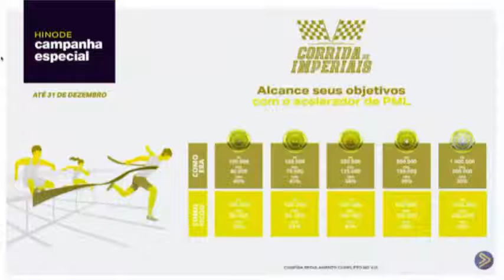Campanhas Vigentes do Grupo Hinode - Novembro 2021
VISÃO, MISSÃO E VALORES DA HINODE

A Marca Hinode

Hinode é uma palavra de origem japonesa que significa "o primeiro raio de sol do primeiro dia do ano".
No Japão, é um hábito cultural agradecer a Deus em oração por mais um ano que findou e renovar os pedidos de bênçãos para o ano que está nascendo.
Hinode é o Sol nascente de todos os dias. É a esperança renovada na conquista dos seus sonhos.

Visão

Ser uma empresa atualizada e líder no mercado brasileiro de Vendas Diretas e implantar a oportunidade Hinode no mercado global, sempre encantando Consultores e Colaboradores.

Missão

"Oferecer às pessoas uma oportunidade de mudar de vida".

Valores

Buscamos a excelência como organização, visando à rentabilidade e a satisfação dos nossos consultores, prezando os valores éticos com relação aos funcionários, fornecedores e à sociedade em geral, sempre respeitando o meio ambiente e assumindo nossa responsabilidade social através de:

Valorização do relacionamento humano;
Respeito à unidade familiar;
Parcerias sólidas e contínuas;
Credibilidade;
Confiança;
Resultados;
Envolvimento;
Trabalho em equipe;
Segurança;